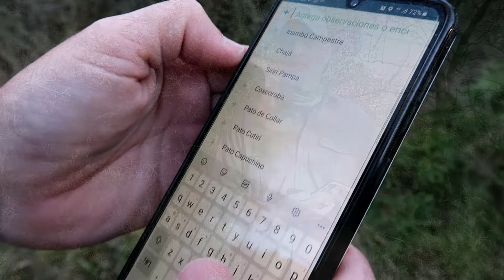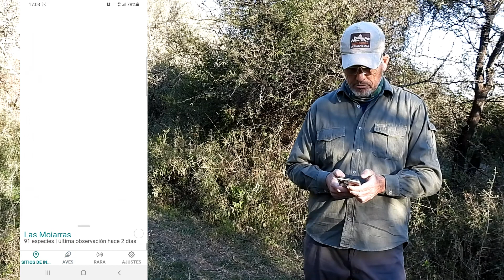GOBIRD una aplicación móvil 📱 para encontrar AVES cercanas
Sabías que puedes saber qué aves se están viendo hoy por tu zona? Descubre las especies de tu barrio con fotos, con sus correspondientes cantos grabados con calidad, fichas descriptivas y también la posición exacta de dónde fueron vistas por última vez.
Ver TODO el curso en la Lista de Reproducción con las 10 clases completas
Tema de hoy:
GoBird es una App que se alimenta de la información provistas por cientos o miles de avistadores de aves de tu país que reportan sus listas en la plataforma de eBird Internacional.
GoBird es gratis, fácil de usar y no ocupa mucho espacio.
En éste video te muestro como se utiliza y estoy a disposición para cualquier consulta.
El video es la segunda parte de la Clase3 del curso taller para iniciarnos en el fascinante mundo de las aves apoyados en bibliografía recomendada y el uso de la tecnología y gadgets que hoy están a nuestro alcance.

**LA CLAVE SECRETA**
En el video aparecerá una clave secreta, se me ocurrió hacer una especie de juego, competencia o concurso, o como se lo quiera llamar, para que los alumnos puedan divertirse e intentar ganarse 3 libros relacionados con la observación de aves.
Podrán juntar 10 claves en los 10 temas del curso pero ANTENCION PORQUE HAY UNA FECHA LIMITE de vigencia para participar y la misma es el 10 de Septiembre de 2022
Lamento si llegaron más tarde al video :-)